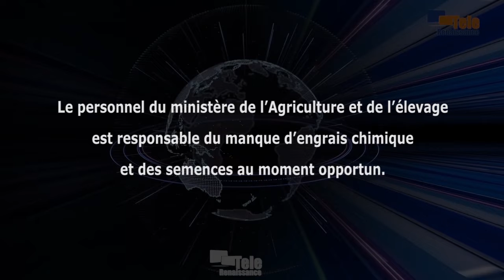Un clin d’œil au personnel du ministère de l’Agriculture et de l’élevage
Le personnel du ministère de l’Agriculture et de l’élevage est responsable du retard que les agriculteurs éprouvent en manquant de l’engrais chimique et des semences. Aveu de Déo Guide Rurema, ministre de l’Agriculture et de l’élevage. Il l’a dit dans une réunion qu’il a tenue avec les agriculteurs de Gishubi dans la province de Gitega. Il promet aux agriculteurs que des décisions vont être prises pour que les agriculteurs obtiennent en temps opportun l’engrais chimique.